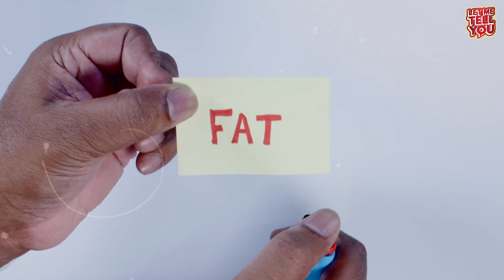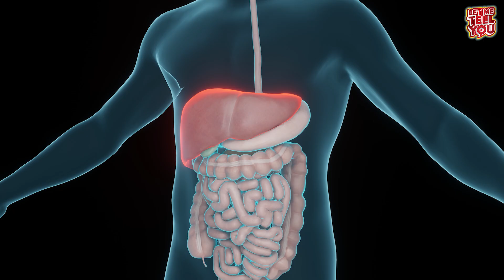What Happens When You Fast For 30 Days? | Let Me Tell You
In this video, we dive deep into the fascinating effects of fasting for 30 days. From the changes in your body to the impact on your mind and overall health, fasting is a powerful practice with both benefits and challenges.

We explore the science behind prolonged fasting, what happens to your metabolism, energy levels, and digestive system, potential health benefits like weight loss, improved brain function, and cellular repair, as well as the risks and side effects to be aware of. We also discuss how different types of fasting (intermittent fasting, water fasting, etc.) affect the body.

Whether you're considering fasting for the first time or just curious about its effects, this video will give you all the answers you need!